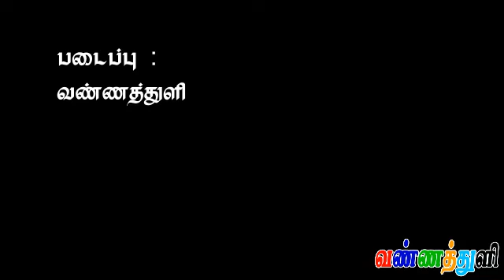புதுவையில் சாமிகள் நாடகம் | தம்பி மாரிமுத்து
புதுச்சேரியில் காங்கிரஸ்-என்.ஆர்.காங்கிரஸ் கட்சிகள் தமது இருத்தலை நிலைநிறுத்த போராடுகின்றன. அதற்காக அக்கட்சிகளின் அபத்த நாடகங்களை மக்கள் எரிச்சலுடன் பார்க்கின்றனர்.